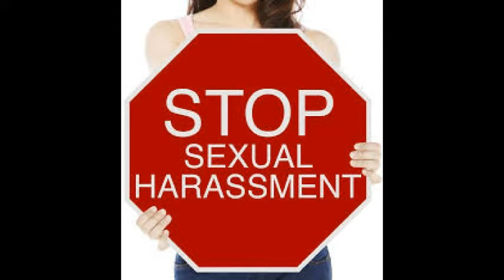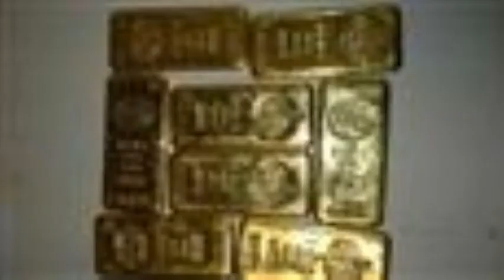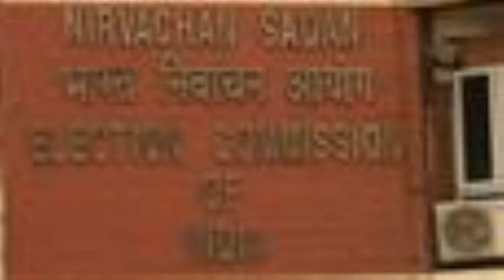Today Cuddalore News | இன்றைய கடலூர் செய்திகள் -12-11-18